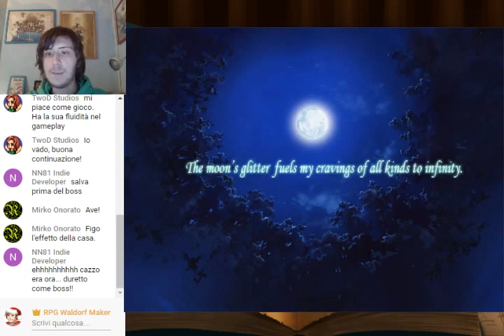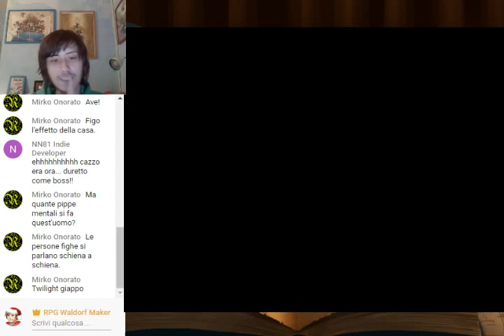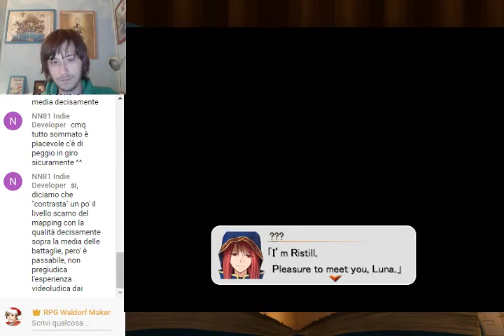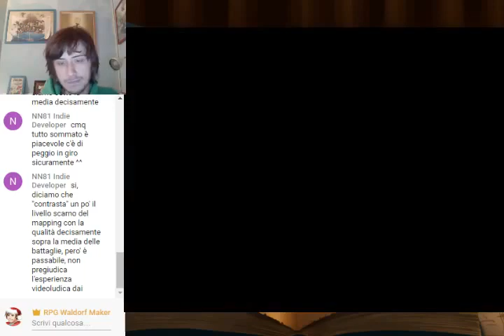Nocturne Rebirth stream #4 - Rompi i sigilli!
Secondo tentativo di stream con Youtube! Durata: 80-120 minuti.
L'altra volta la chat non si aggiornava, ma stavolta prometto vedrò i vostri commenti! :D